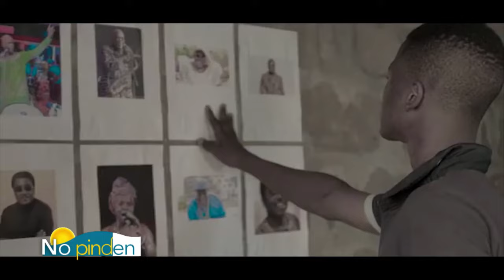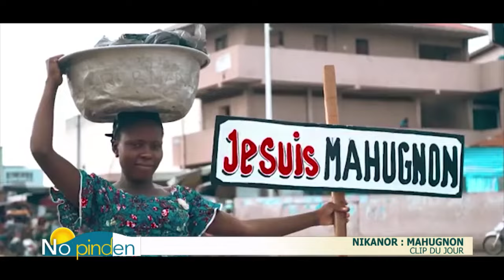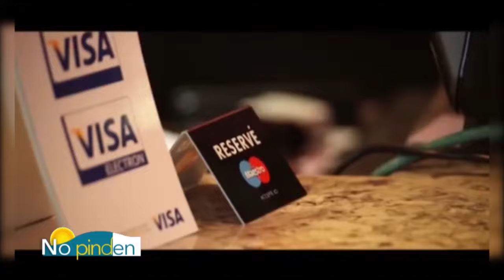[Replay] "No pinden" du lundi 21 juin 2021